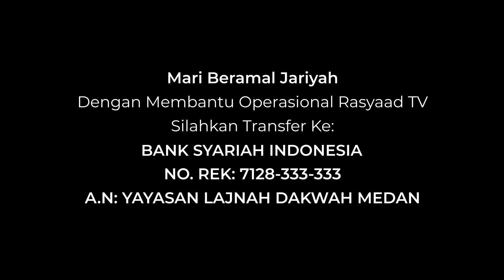Fatwa 324 | Apa Hukum Meminta Cerai Dari Seorang Suami Yang Pecandu Narkoba?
📕 Kitab : Fatwa Seputar Anak
📕 Episode : Fatwa 324
📝 Judul : Apa Hukum Meminta Cerai Dari Seorang Suami Yang Pecandu Narkoba?

Frekuensi: 3766
Polaritas : H
Simbol Rate: 21818

A.N: YAYASAN LAJNAH DAKWAH MEDAN